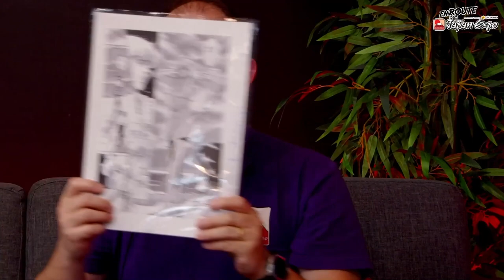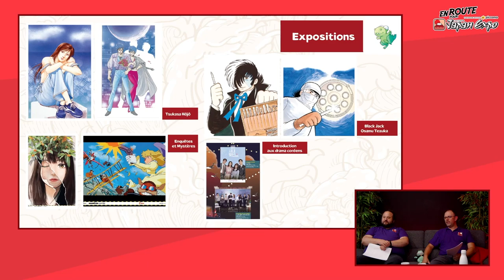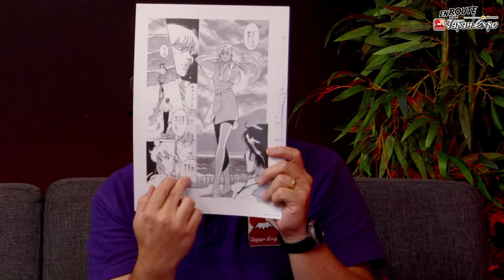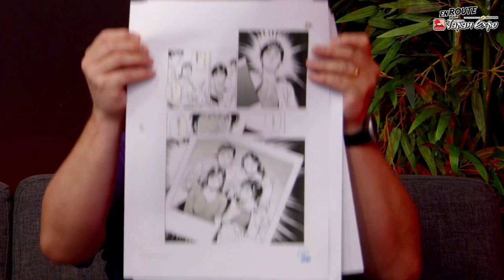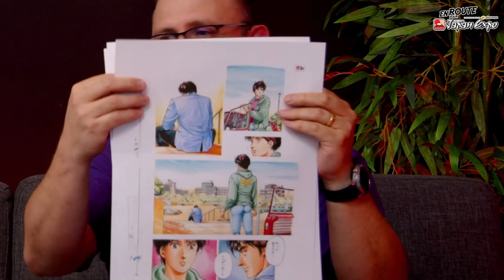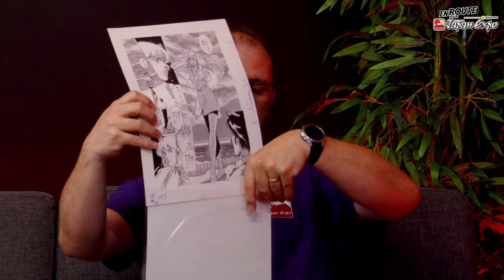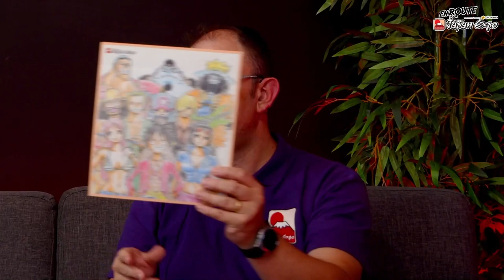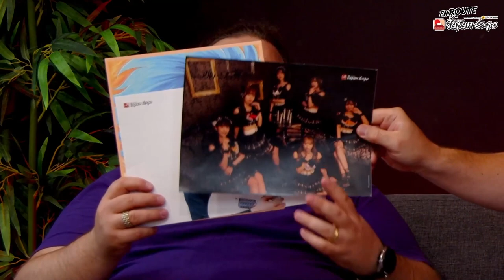Des fac-similés japonais limités de Tsukasa Hôjô en vente ?? Découvrez nos dernières annonces !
Affiche RATP, flyers, expositions, dédicaces et goodies pour les billet ZEN ?!
Retrouvez l'actualité des deux dernières semaines.

🎏 Rendez-vous du 13 au 16 juillet pour Japan Expo au Parc des Expositions de Paris-Nord Villepinte